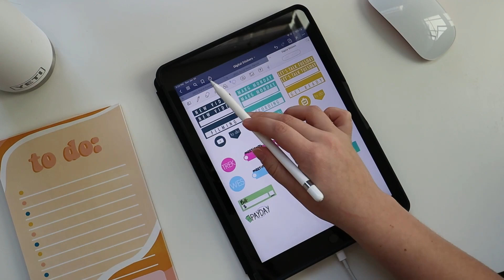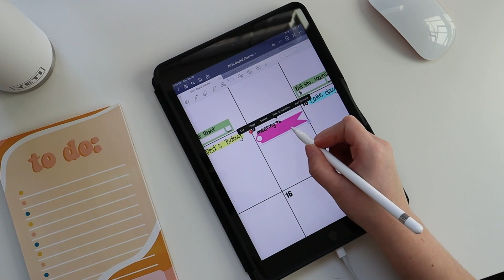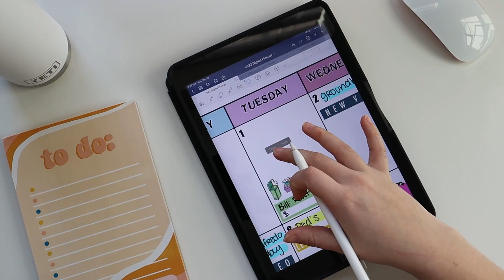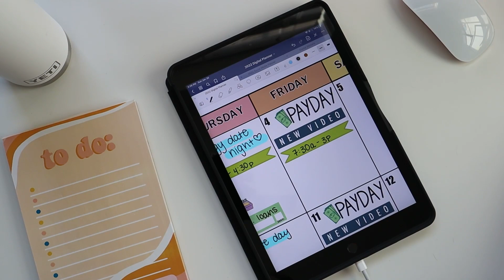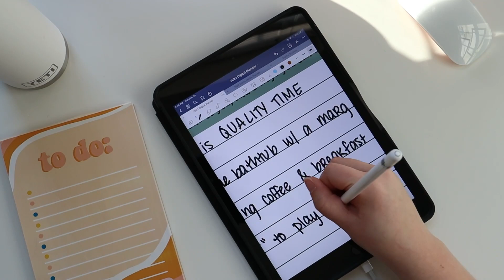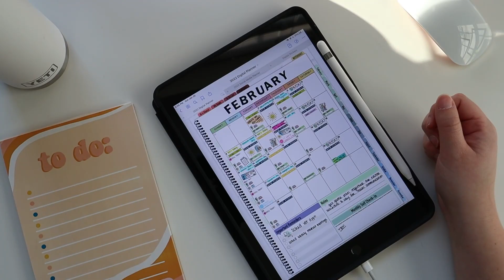Focusing on ME + SELF LOVE this Valentine's Day | February 2022 Plan With Me | Digital Plan With Me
Welcome to the month of SELF LOVE BABY!!! I know Valentine's day is either a hit or miss for people, so I didn't want to make my digital planner overtly ~relationshipy~ and instead I focused on SELF LOVE! My favorite part are my journal prompts for the month that really focus on what I love about MYSELF, what makes ME feel confident, and what MY love language means to ME and how I can show MYSELF love in that way more :) I hope yall love it and know that YOU are loved!

✶ Shop this video! ✶
▻ My 2022 Digital Planner //
✶ More vids you'd love! ✶
✶ LET'S BE FRIENDS! ✶